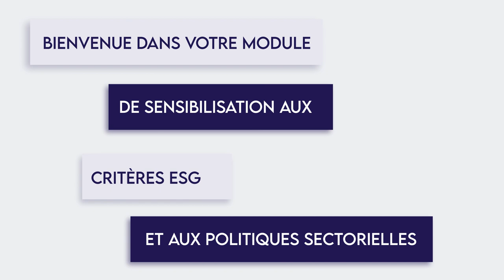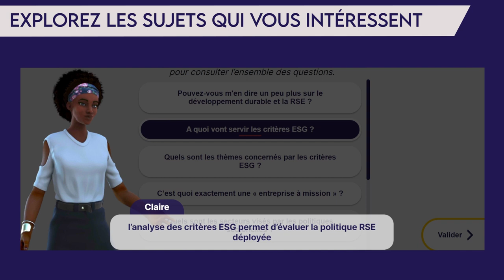Trailer du Module de formation à la RSE / RSM du Crédit Mutuel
Ce serious game prenant la forme d'un jeu de rôle, sensibilise et forme de manière ludique l'ensemble des salariés du Crédit Mutuel aux politiques RSE et RSM du groupe.

Les objectifs sont multiples ; il s'agit de former les collaborateurs mais également de les engager durablement dans la politique du groupe afin qu’ils puissent par la suite informer efficacement les clients et les partenaires économiques.